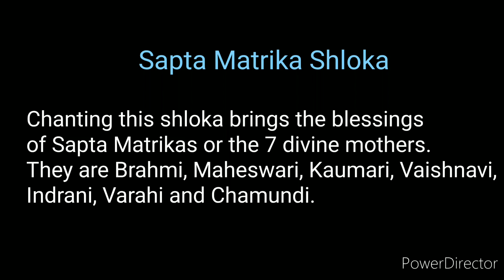Sapta Matrika Shloka - 3 Repetitions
Brahmaani Kamalaendu Saumya Vadanaa
Maheshwari Leelayaa
Kaumari Ripudarpanaa Shanakaree
Chakraayudhaa Vaishnavi
Vaaraahi Ghanaghora Ghargharamukhii
Chaindri Cha Vajraayudhaa
Chamundaa Gananaatha Rudra Sahitaa
Rakshantu No Maataraha

Thankyou